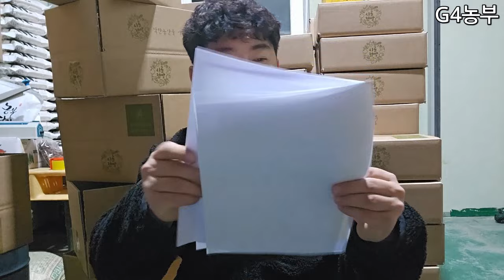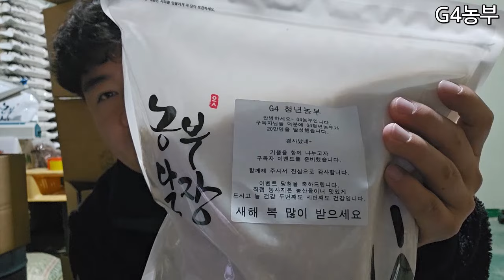20만구독자감사이벤트 200명선정 후 농산물 발송해드렸습니다 축하드리고 감사합니다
열심히 농사지은 농산물로 준비를 했습니다. 감사합니다.